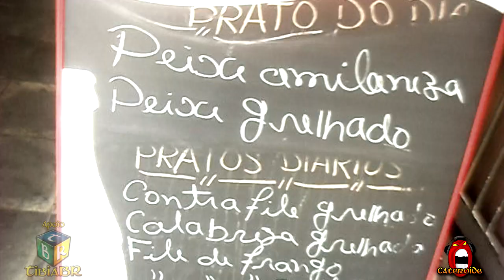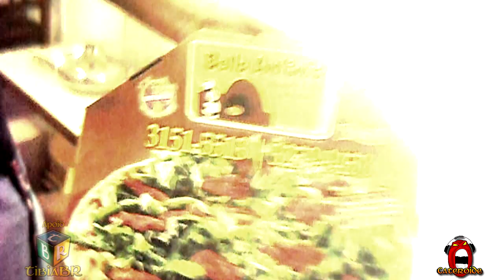Brasil Game Show 2013 - Role com Cateroide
▓▓▓▒▒▒░░░ ____PARCEIRO____ ░░░▒▒▒▓▓▓